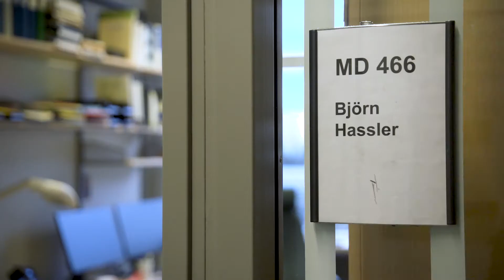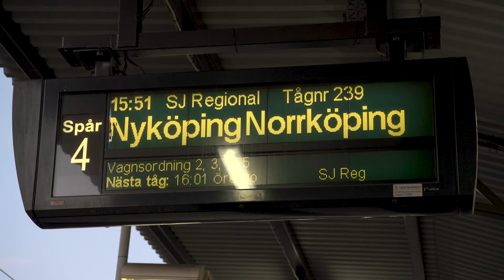"Mitt jobb var en lyckosam slump"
Björn Hassler, professor i miljövetenskap vid Södertörns högskola, gillar att fundera över komplicerade problem. Han forskar på oljetransporter på Östersjön och han menar att det lönar sig att rena Östersjön.